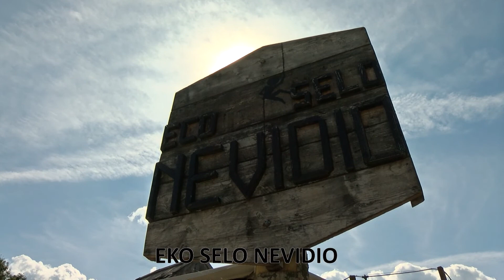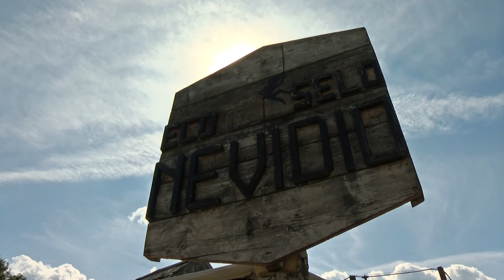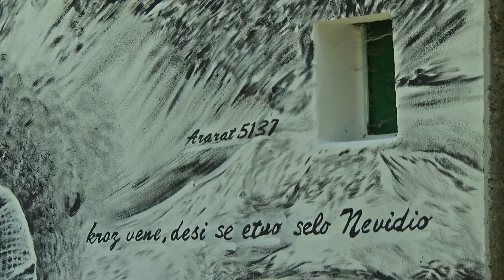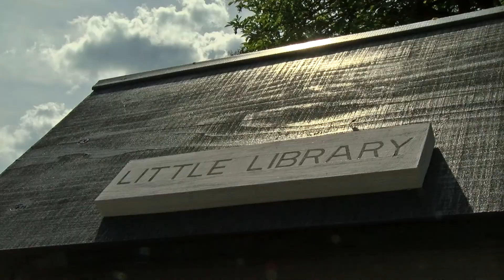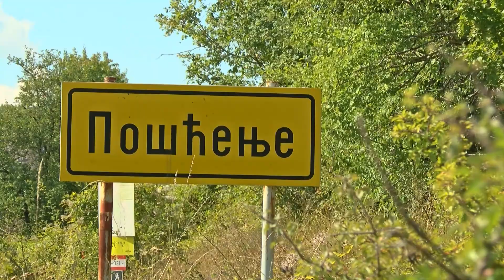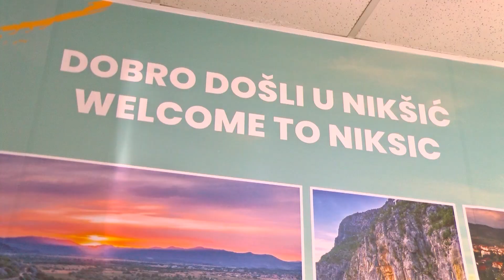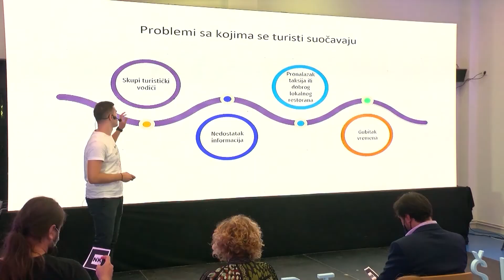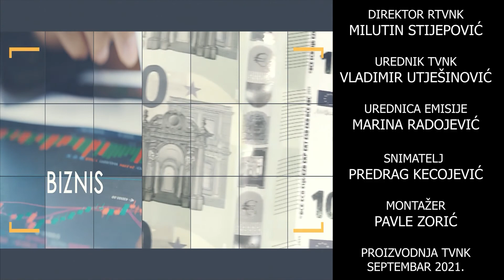Emisija Privredni mozaik 18. septembar 2021